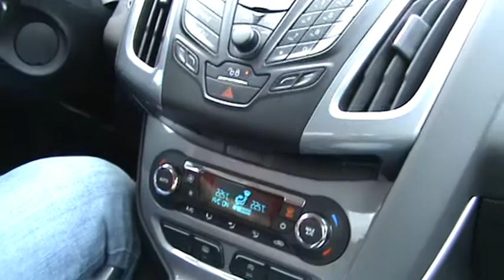Ford Focus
Новият Ford Focus, който ни откара до София и прибра обратно във Варна във връзка с Републиканското първенство по танцово шоу 2011, на което Софи спечели сребърен медал в категория соло, 9-11г.